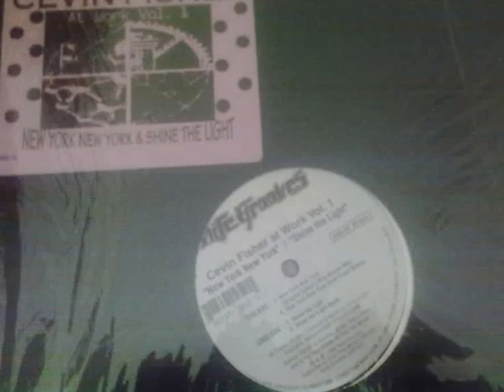Cevin Fisher - New York New York (East Coast Stomp) 1996